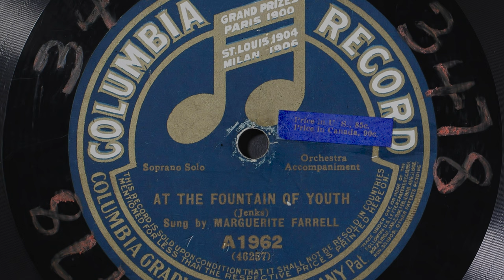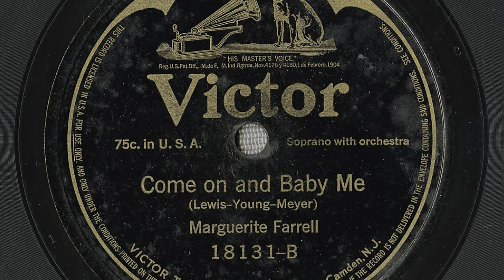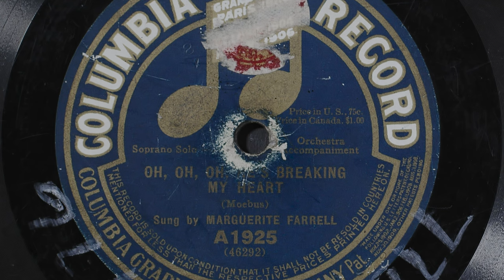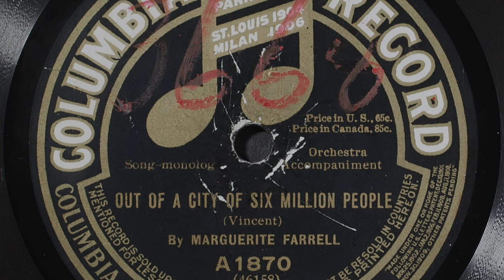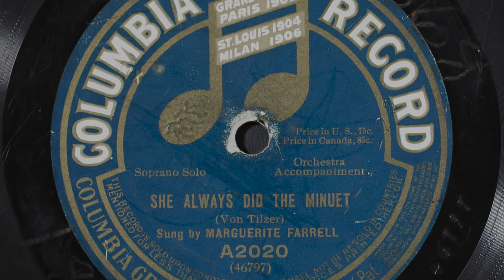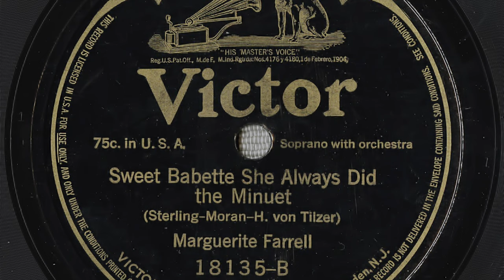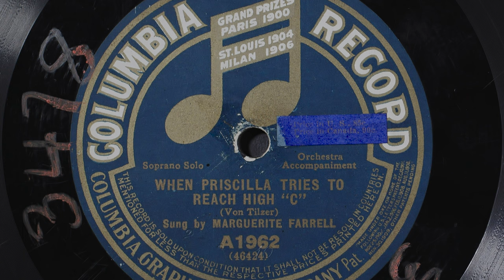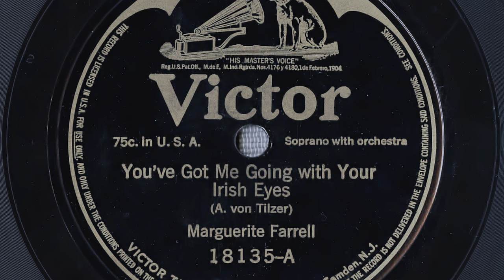1910s Pop: Margaret Farrell Greatest Hits